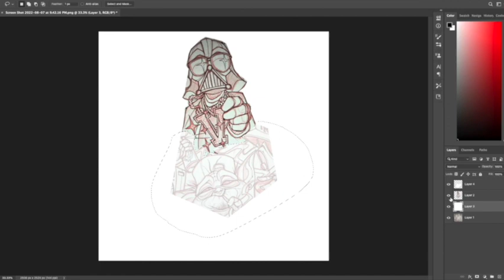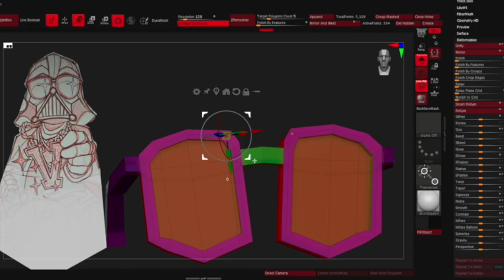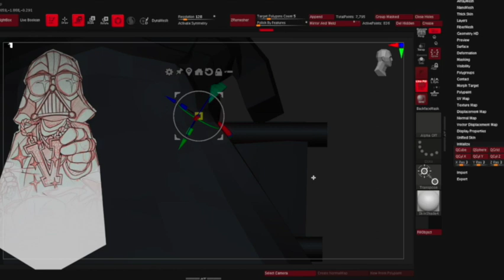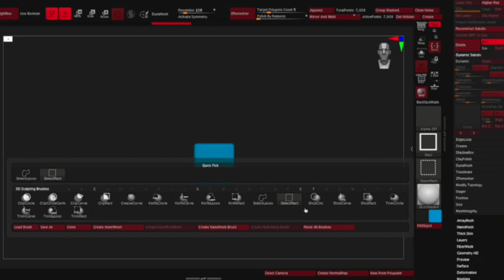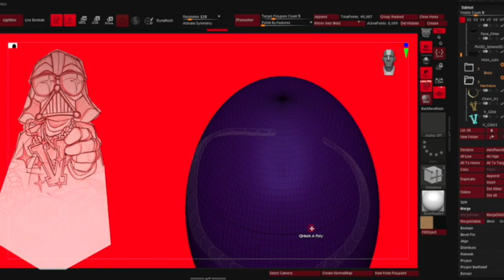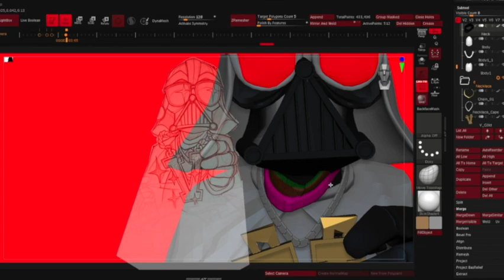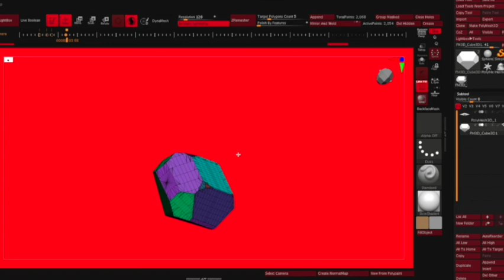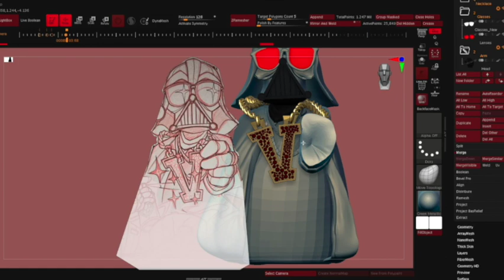Dripped Darth Vader Sculpting Process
Here is the entire process of my method of sculpting from a two dimensional concept to a final three dimensional image.  All of the modelling and sculpting was done in Zbrush and the final render was made in Blender.  Post processing was completed in Photoshop.